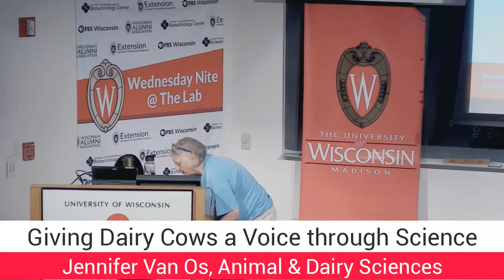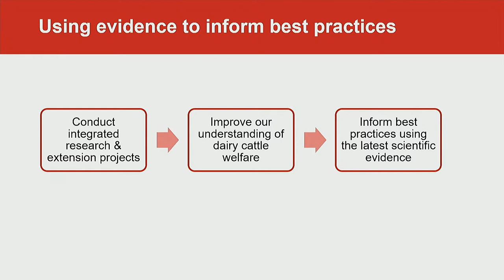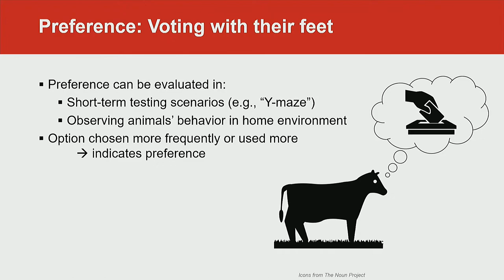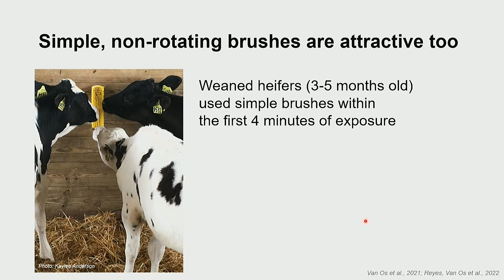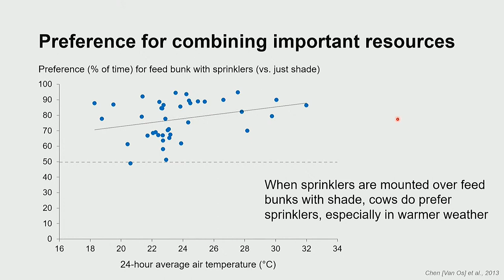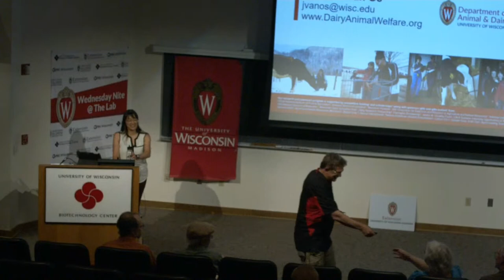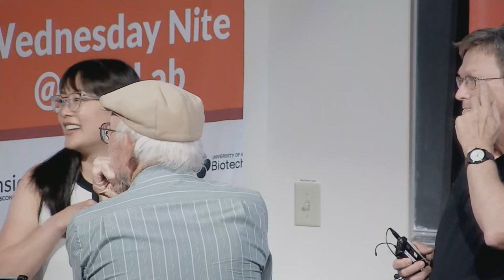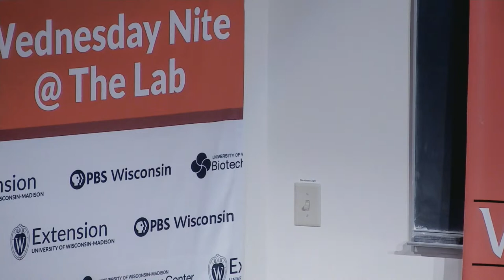Giving Dairy Cows a Voice through Science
Jennifer Van Os, Dept of Animal & Dairy Sciences